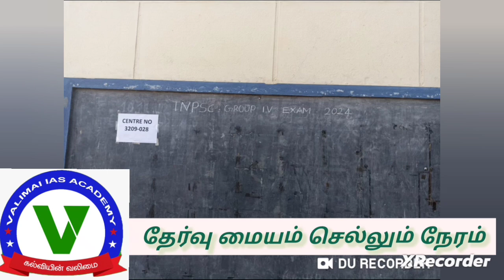EXAM Centre Tips | TNPSC GROUP 4 EXAM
TNPSC GROUP 1 2 3 4 ONLINE CLASSES AVAILABLE CALL 🤙 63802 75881

TNPSC ASSISTANT COMMISSIONER OF LABOUR ONLINE CLASSES AVAILABLE CALL 🤙 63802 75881

TNPSC ASSISTANT TOURISM OFFICER ONLINE CLASSES AVAILABLE CALL 🤙 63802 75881

For Registration and Admission going on